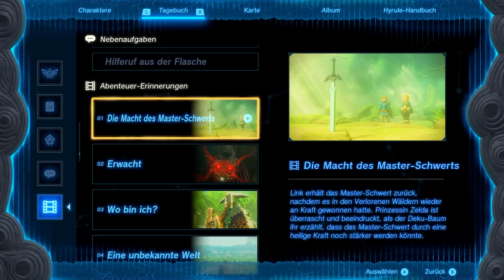Let's Play Zelda Tears of the Kingdom [German][Blind][#117] - Störrische Gestrüppkugeln!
Let's Play The Legend of Zelda Tears of the Kingdom [Deutsch][60fps] Part 117

«The Legend of Zelda Tears of the Kingdom» THUMBNAIL in Zusammenarbeit mit: LinaFleer

INFORMATIONEN über The Legend of Zelda Tears of the Kingdom:

- Der Kataklysmus bricht über Hyrule herein!

Ein episches Abenteuer erwartet dich auf dem Boden und am Himmel von Hyrule in The Legend of Zelda Tears of the Kingdom für die Nintendo Switch. Begib dich auf eine gefährliche Mission, um die Wahrheit hinter einem katastrophalen Ereignis zu ergründen, das das Königreich ins Chaos gestürzt hat. Wähle deinen eigenen Weg durch die weitläufigen Landschaften Hyrules und über die geheimnisvollen Himmelsinseln. Erfinde deine eigenen Kreationen und nutze Links neue Fähigkeiten wie die Ultra-Hand und Synthese, um unglaubliche Waffen und Fahrzeugen zu erbauen!

WICHTIGER HINWEIS:
Wenn Dir das Spiel gefällt, bitte unterstütze die Entwickler und kaufe Dir das Spiel The Legend of Zelda Tears of the Kingdom von Nintendo im Original für die Nintendo Switch.